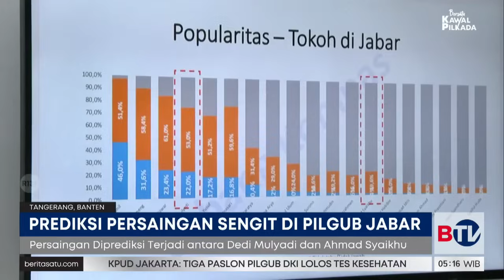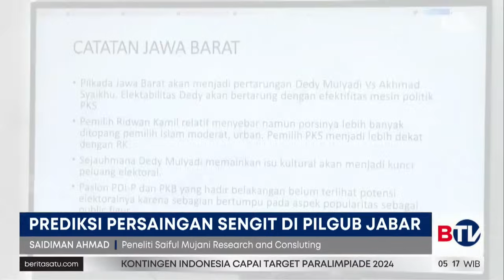Pilkada Jabar Jadi Arena Pertarungan Sengit Dedi Mulyadi & Ahmad Syaikhu | Beritasatu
Peneliti Saiful Mujani Research and Consulting Saidiman (SMRC) Ahmad menilai  Pilgub Jawa Barat akan jadi arena pertarungan sengit antara Dedi Mulyadi dengan Ahmad Syaikhu. Menurutnya, walaupun secara elektabilitas Dedi Mulyadi berada di atas, tapi daerah asal suaranya tidak tersebar secara merata di seluruh wilayah Jawa Barat.